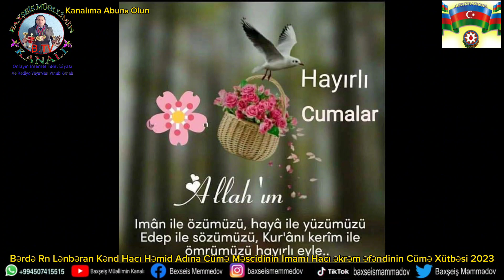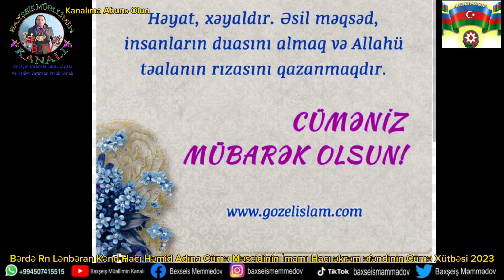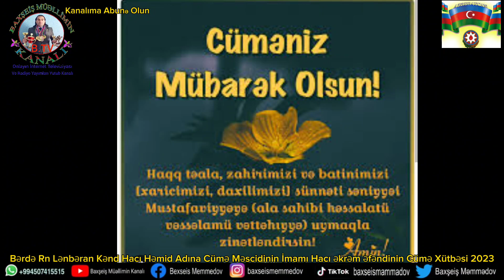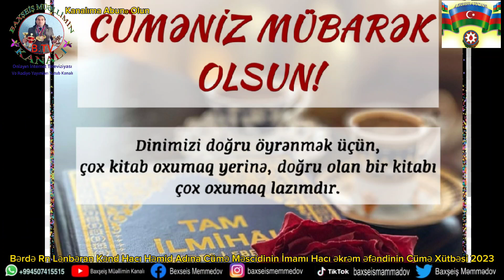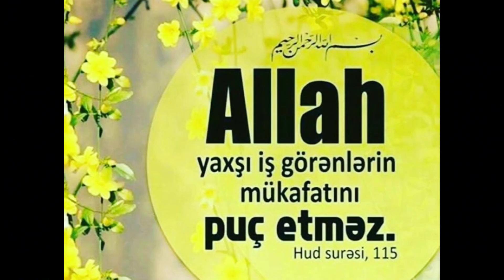Bərdə Rn Lənbəran Kənd Hacı Həmid Adına Cümə Məscidinin İmamı Hacı Əkrəm Əfəndinin Cümə Xütbəsi 2023